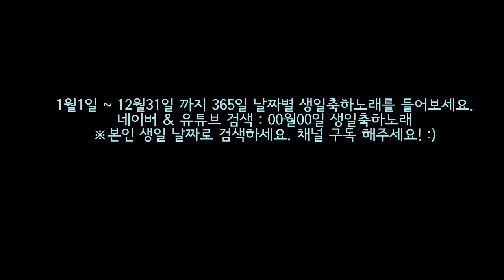3월24일 생일축하메세지 & 생일축하노래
3월24일 생일축하메세지 & 생일축하노래

생일축하! 3월24일 생일을 축하 드리며 생일축하노래 부릅니다.
사랑하는 마음을 담은 생일축하메세지 와 생일축하노래 기쁘게 받아 주세요.
당신의 생일날 이 노래와 메세지가 기쁨이 되기를 원합니다!
생일축하합니다

3월1일~31일 총 31곡의 생일축하노래 모음 YOUYUBE 재생목록

노래 : 3월24일 생일축하노래
작사, 작곡, 편곡 : 정훈